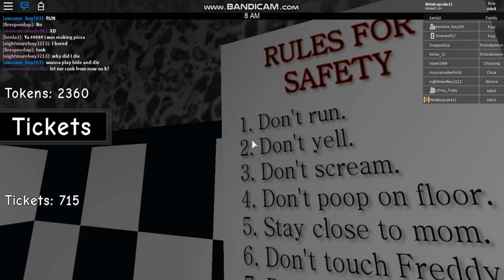survive one night to a Freddy Fazblox's Pizza Roleplay (night 7)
i can move / best vue in video is 720P